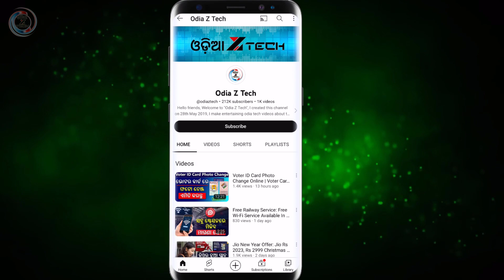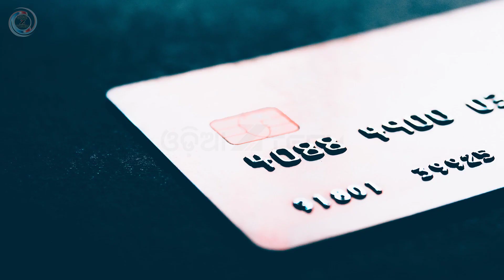Do This Using A Credit Card, You Can Save A Lot Of Money In A Month | Credit Card Save Money (Odia)